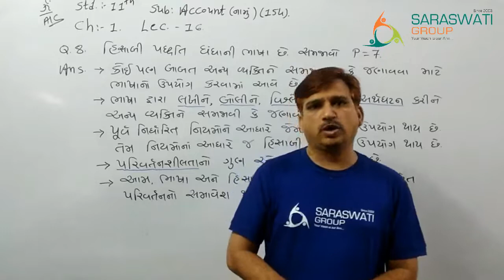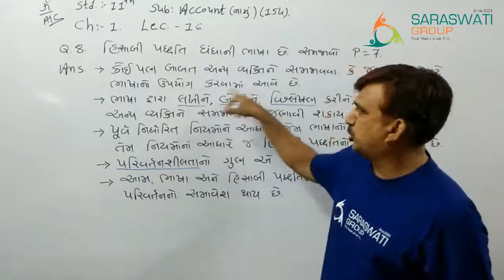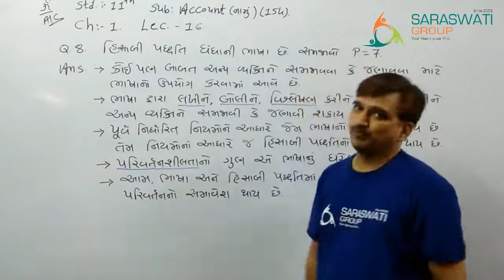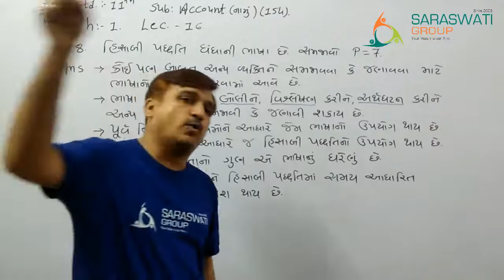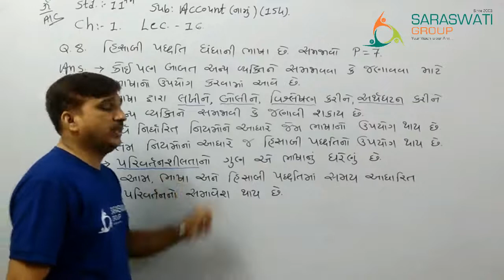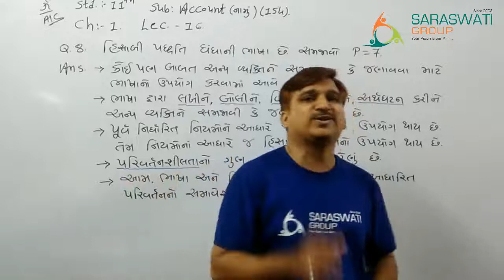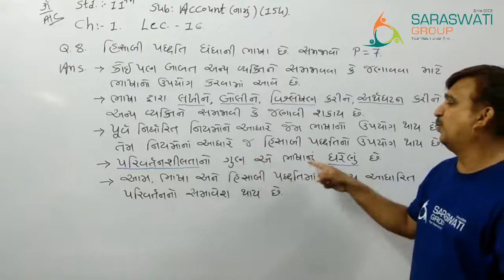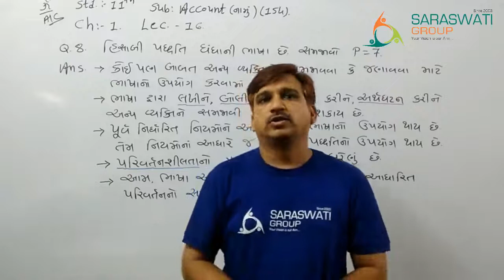STD. 11 ACCOUNT || PART - 1 || CHAPTER - 1 || LECTURE - 16 || SARASWATI GROUP OF EDUCATION